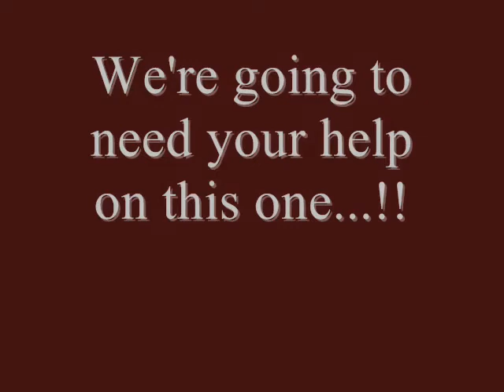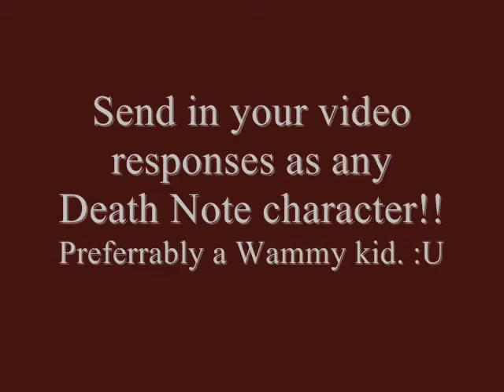Murder at Wammy's: A's Log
.Ehh... we phail at lief. But please DO send in responses.

The trick is, we make up the story as we go... so come up with whatever advanced, or ridiculous stuff as you want. xD